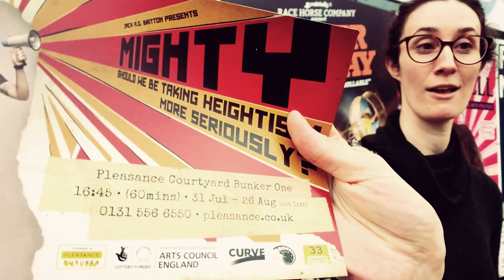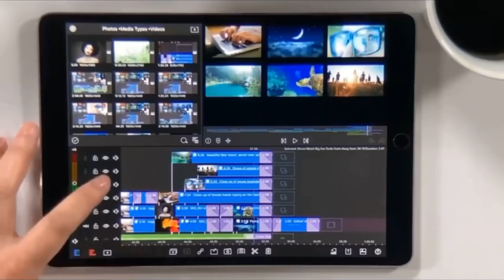I LEARN FROM ALL TYPES OF FILMMAKING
I make fiction features, serials, and short films

I also create content for individuals and businesses and scene for actors showreels. This is the filmmaking that pays the bills at this time

Shooting a video for the local council is not that creatively fulfilling, but again, if this type of works pays the bills, all good. We all have to juggle if we have other passions and pursuits

The actors showreels were probably more fulfilling, because I am filming the scripts I write for them

I also work with a vlogger. @totallyevelyn Shooting her progress as a vlogger. In her life, business, and the interviews she does with all sorts of people

This has been more fun than corporate videos, because there's always something different, and we get on great. So it's a fun job. However, when you are creative, you get hungry for more challenging work

Over the last few months, this type of work has become challenging in a different way I never anticipated, which in turn is bringing my other fiction diy filmmaking to life again

I stopped some of my DIY fiction filmmaking because there was many technical and practical problems I found extremely challenging to solve on a zero budget, but I have now found solutions via making these day job videos

My conclusion, it's so important to keep making stuff to learn. Even if you are making content that is far removed from your real creative work. There's always something new you learn. Shooting, working to deadlines, editing, is a discipline you need for art, popcorn, or corporate films